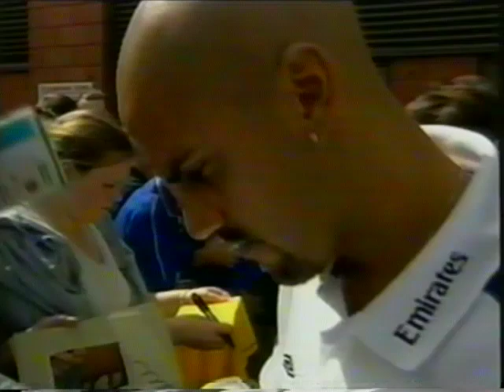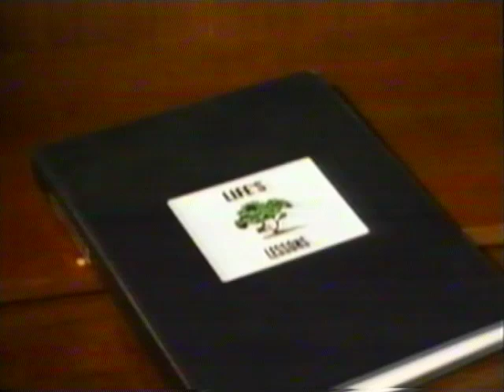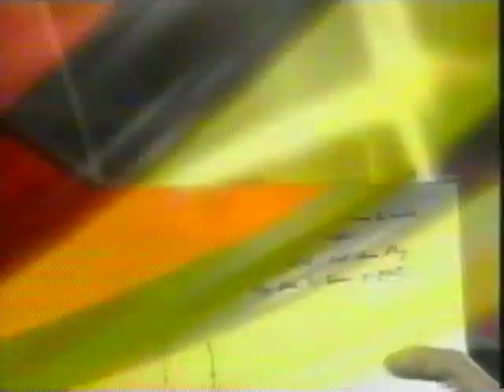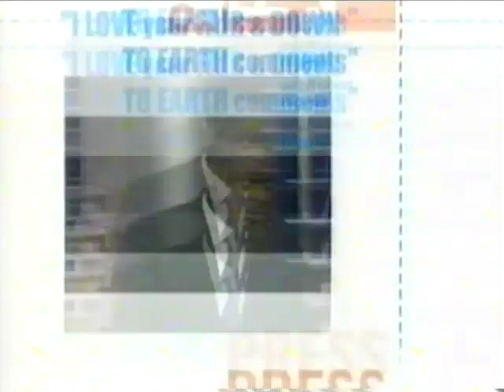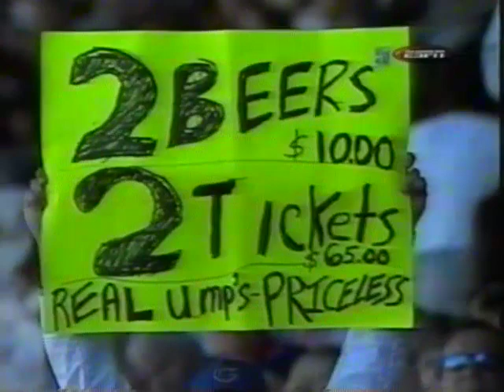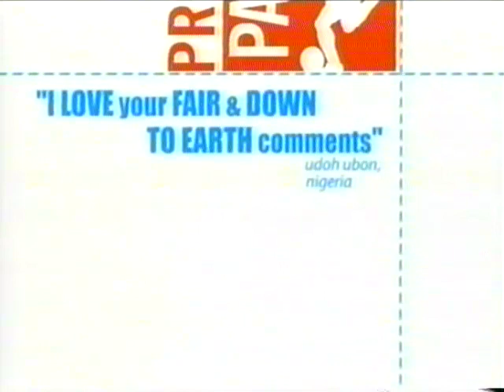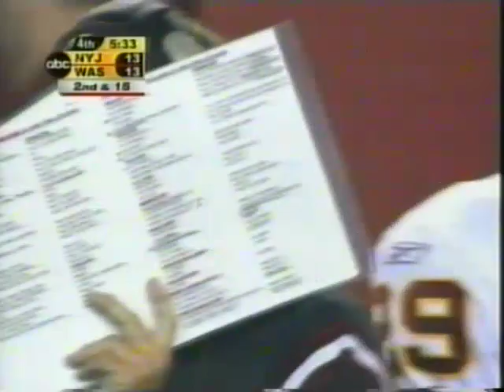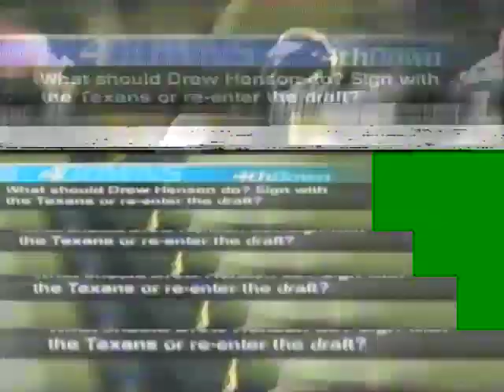JETS @ REDSKINS WEEK 1